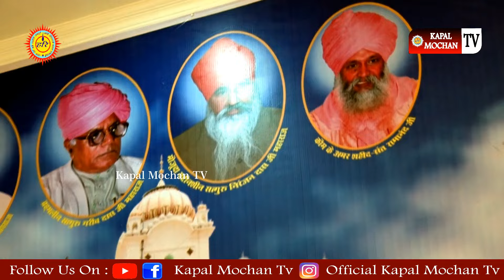SANT RAMANAND JI || PREM LATA || Kapal Mochan TV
SANT RAMANAND JI || PREM LATA
हरि सौ हीरा छाडि कै करहि आन की आस।।
ते नर दौजक जाहिगे सति भाखै रविदास।।
जय गुरुदेव जी 🙏 धन गुरुदेव जी
जय श्री गुरु रविदास जी महाराज

(श्री गुरु रविदास धर्म स्थान बेगमपुरा धाम ककड़ौनी.)